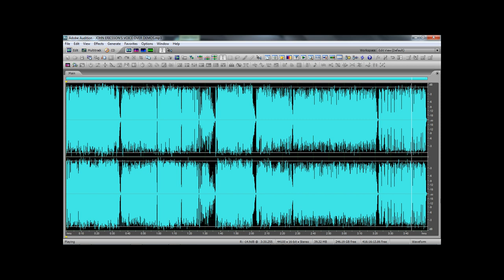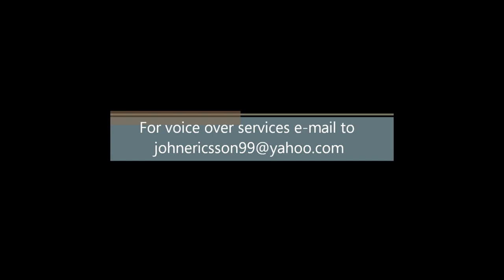John Ericsson's Voice-Over Demo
For voice-over productions like radio imaging, radio/tv commercials, movie trailers, narrations, A/V presentations, company profiles, etc., e-mail me at or message me on my Facebook You can visit my timeline to listen to some posted voice-over samples. You can also find me on Voices.com for my profile and a variety of voice-over demos.